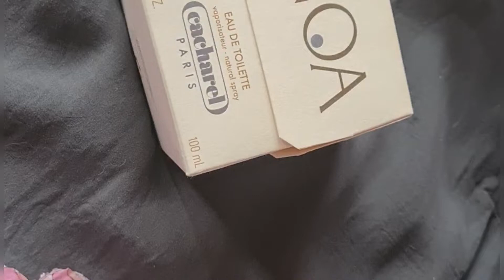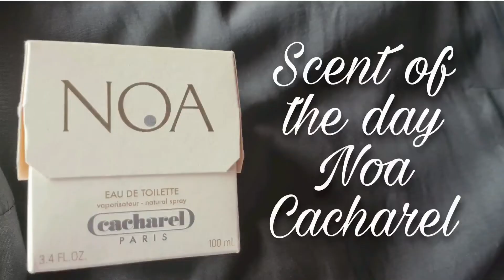Scent of the day 💕 Noa Cacharel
My Scent if the day is this angelic beauty.